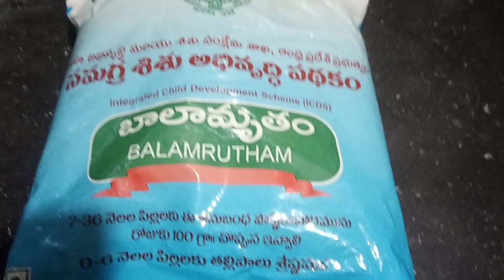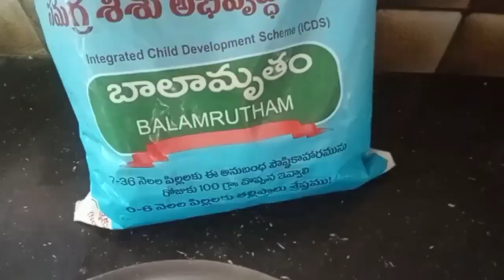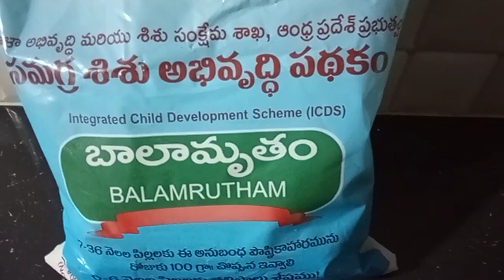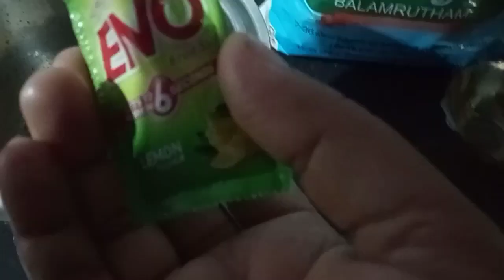బాలామృతం/balamrutham to three different recipes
hi Friends
I am Praveena